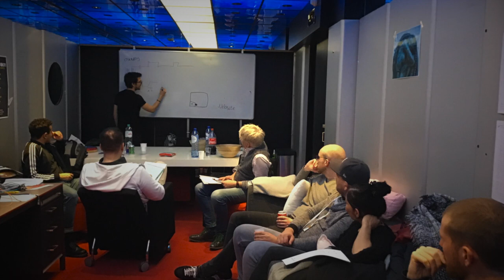MODULAR SYNTHESIS SCHOOL by MODULAR MOON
Modular Synthesis School by Modular Moon project is a school, dedicated to sound synthesis in modular synthesiser envioroment. In this video we see fragments of classes, workshops, dedicated sessions.